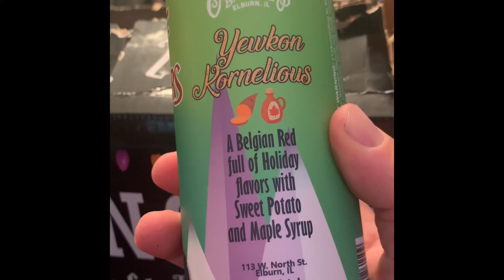Day 23 of Advent Beer Calendar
Does this holiday classic themed beer bring those old school good vibes?